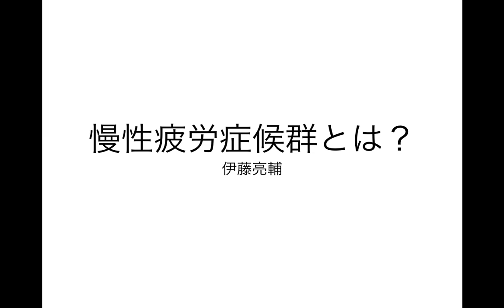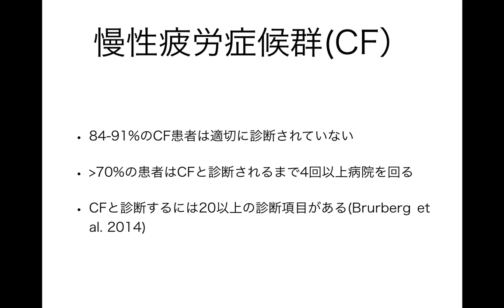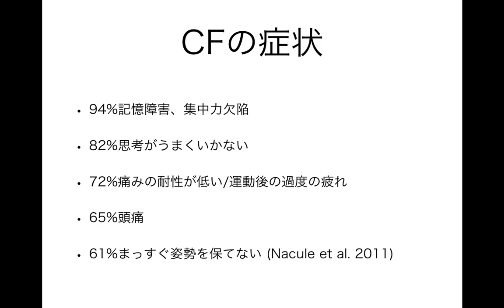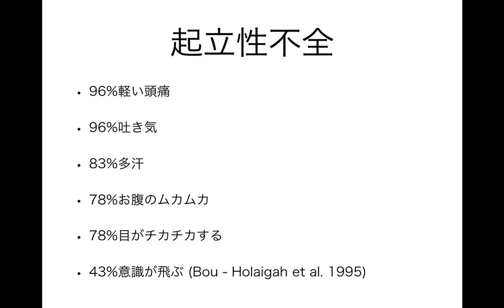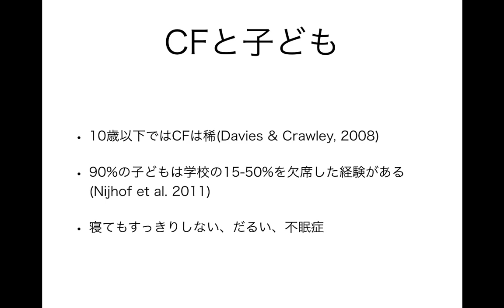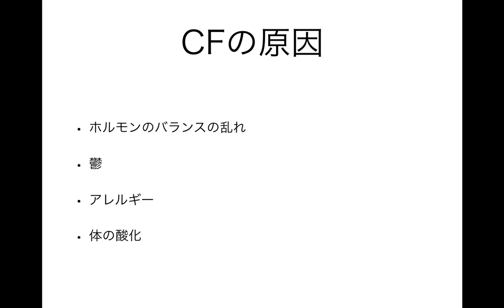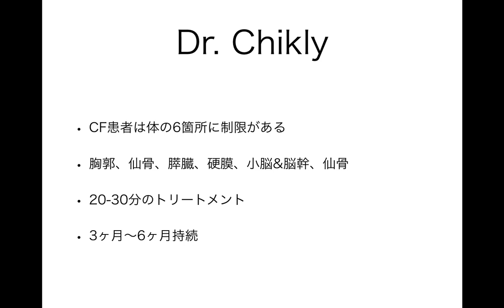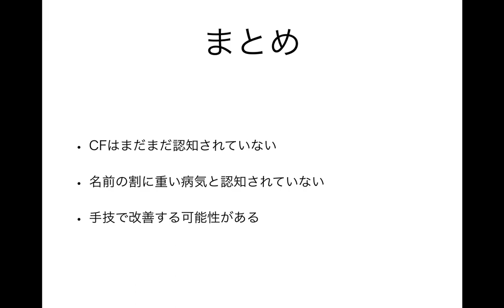慢性疲労症候群とは？